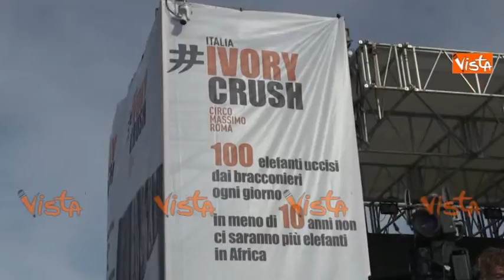Il primo Ivory Crush al Circo Massimo a Roma, distrutta mezza tonnellata di avorio confiscato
(Agenzia VISTA) - Roma, 1 Aprile 2016 - Il primo Ivory Crush al Circo Massimo a Roma, distrutte 500 tonnellate di avorio confiscato.